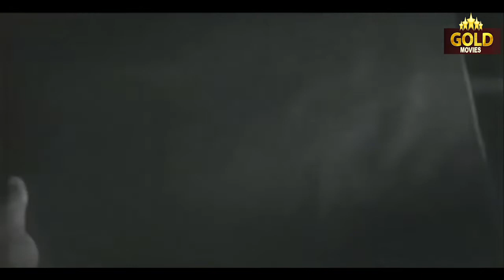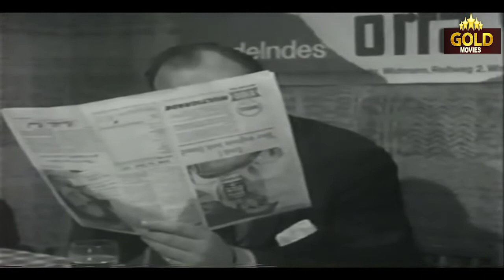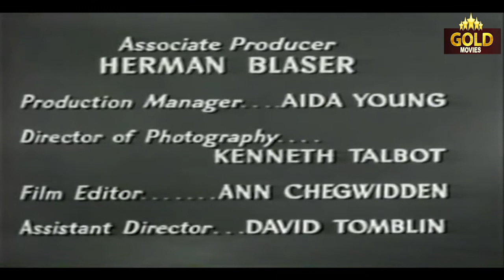Charlie Chan A Hamlet In Flames - 1957 l Hollywood Vintage Movie l J. Carrol Naish , James Hong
Watch
Starring :- J. Carrol Naish , James Hong , Walter Gotell , Carl Jaffe , Paul Hardtmuth , Walter Gotell , Carl Jaffe , Paul Hardtmuth
Director :- Don Chaffey
Producer :- Herman Blaser , Rudolph C. Flothow , Leon Fromkess
Written :- John K. Butler
Teleplay :- Robert Leslie Bellem , Earl Derr Biggers
Story :- Herbert Purdom , Jerry Sackheim
Cinematography :- Kenneth Talbot
Edit :- Ann Chegwidden
Actor :- J. Carrol Naish , James Hong , Walter Gotell , Carl Jaffe , Paul Hardtmuth , Dervis Ward , Tony Thawnton , Raymond Huntley , Douglas Wilmer.

Synopsis :- An extremely rare manuscript comes up for sale and Charlie becomes involved after repeated attempts to steal the document fail. It becomes obvious the ownership of the book is in doubt and many parties have a vested interest in owning it.J. Carrol Naish , James Hong , Walter Gotell , Carl Jaffe , Paul Hardtmuth , Dervis Ward , Tony Thawnton , Raymond Huntley , Douglas Wilmer.